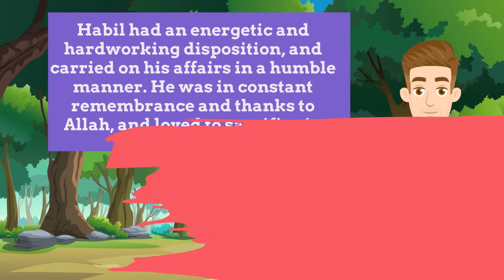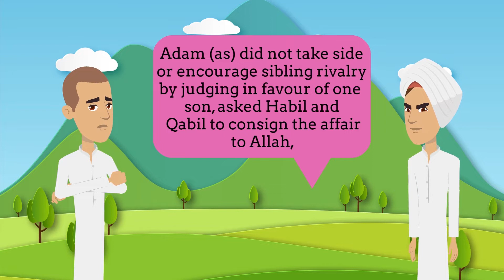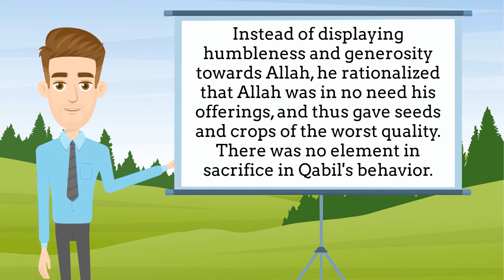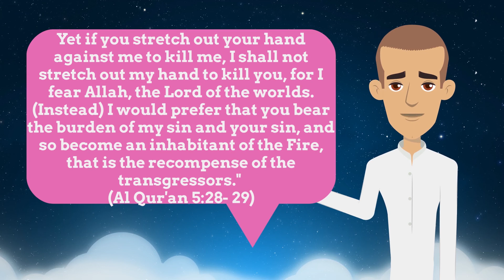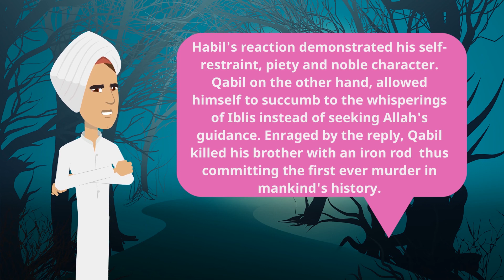Ramadan Stories - Habil & Qabil (Part 1)